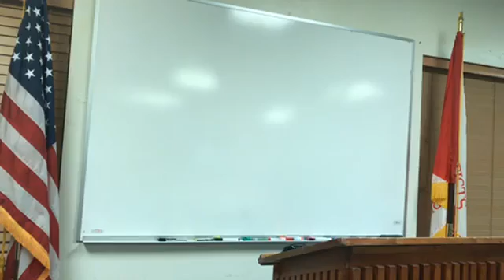“Do what you gotta do” 2 Cor 517 AV1611 😉📖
Studying the Scriptures, trusting in the Lord, and trying to be what the Lord wants us to be. Putting our faith in the 1611AV King James Bible. "Ye must be born again"

Live streaming every Wednesday night, Lord willing, via Facebook, and on Sundays.

Schedule:

Wednesday - 1900
Sunday - 1100, 1315, and 1430

Links

If you're lost, and don't want to end up in a Devil's hell, finding salvation is much easier than you've been led to believe:

Rom 1:16  For I am not ashamed of the gospel of Christ: for it is the power of God unto salvation to every one that believeth; to the Jew first, and also to the Greek.
Rom 1:17  For therein is the righteousness of God revealed from faith to faith: as it is written, The just shall live by faith.
Rom 10:9  That if thou shalt confess with thy mouth the Lord Jesus, and shalt believe in thine heart that God hath raised him from the dead, thou shalt be saved.
Rom 10:10  For with the heart man believeth unto righteousness; and with the mouth confession is made unto salvation.
Rom 10:11  For the scripture saith, Whosoever believeth on him shall not be ashamed.
Rom 10:12  For there is no difference between the Jew and the Greek: for the same Lord over all is rich unto all that call upon him.
Rom 10:13  For whosoever shall call upon the name of the Lord shall be saved.

YouTube (Church)